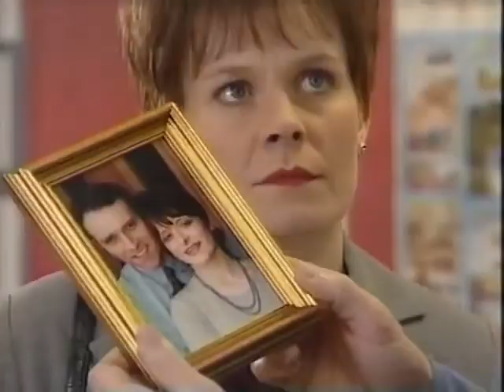Emmerdale 13th April 1999